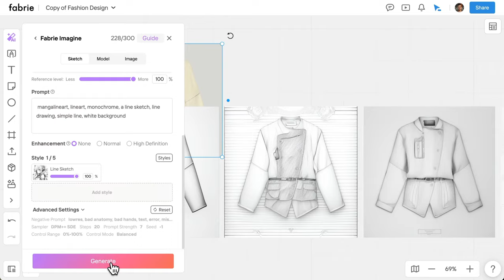Turn product images into technical drawings | Fabrie AI for fashion design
Learn more about Fabrie Imagine